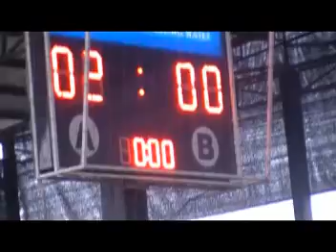ฟุตบอลประเพณี(ME)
ฟุตบอลประเพณีภาควิชาวิศวกรรมเครื่องกล ปี 55 มีผู้ร่วมแข่งขันแบ่งออกเป็น 3 กลุ่ม คือ 1. ทีมอาจารย์  2. น.ศ วิศวกรรมเครื่องกล และ 3. น.ศ ธุรกิจวิศวกรรม(EB)